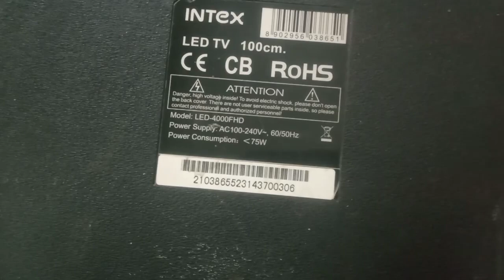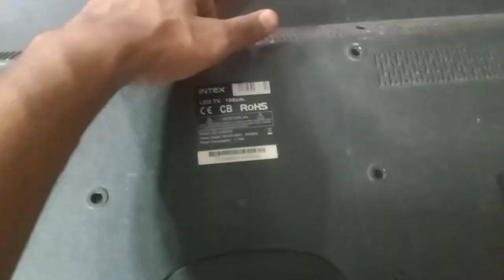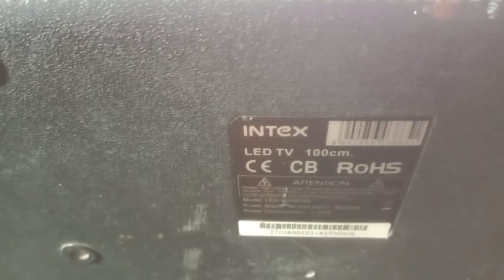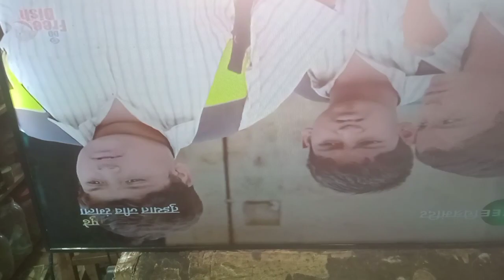40 inch Intex LED TV mein universal board install karne ke tarike/naya board lagane ke tarike